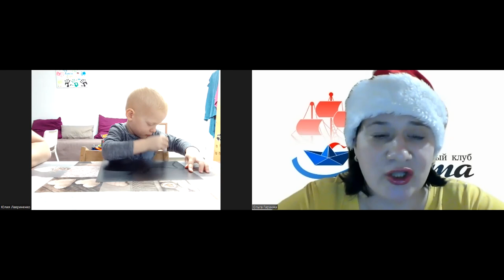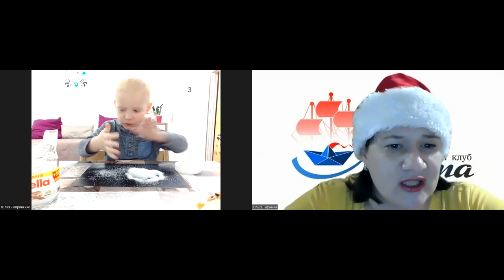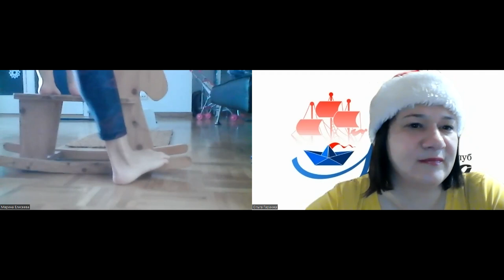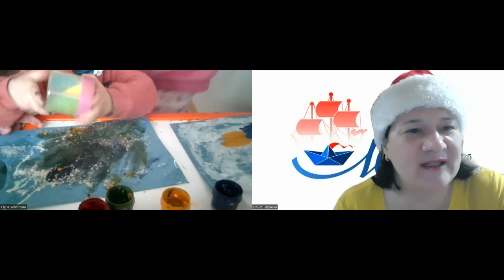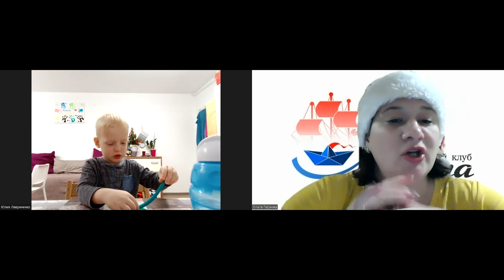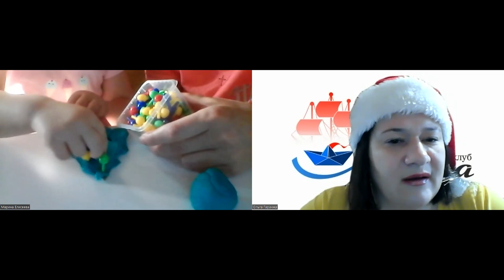Новогоднее приключение 2023 с Мечтой "Зимние забавы". Развивающее online занятие для детей 2-3 года